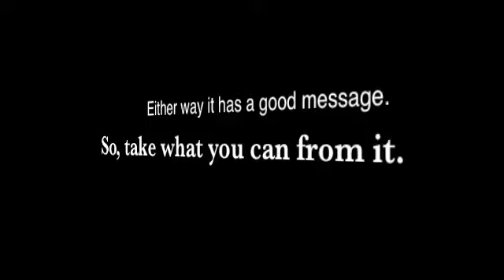Will Draw For Food: Not Quite Picasso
In which I retell a story about the legend of Picasso and how the value of your own work is important.